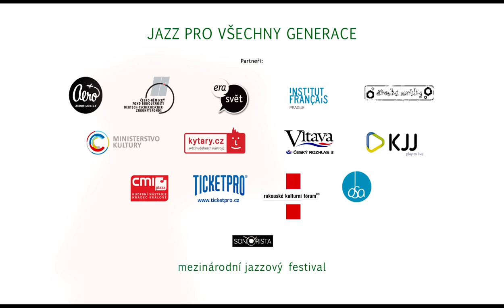Mladí Ladí Jazz 2013 oficiální videospot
Festival Mladí Ladí Jazz si klade za úkol přivést zejména mladé publikum zpět k jazzové hudbě a podpořit rozvoj české jazzové scény.  V rámci těchto cílů vytváří příležitosti pro mladé interprety, aby mohli plně rozvinout svůj potenciál a lépe se uplatnit na české i zahraniční hudební scéně. Letošní čtvrtý ročník nabídne 5 hudebně nabitých večerů, které se odehrají v klubech Jazzdock, Jazztime a v paláci Akropolis.

Hudba: Paris Combo -- Je te vois partout

Titulky:
V hlavních rolích: Kristýna Boková
Hlas: Dorotka Tučková
Režie, Zvuk:  Martin Tauber
Kamera: Šimon Dvořáček
Výkonná produkce: Kristýna Květová
Asistent režie, střih: Zuzana Walterová
Asistent kamery: Eliška Svobodová
Výprava, scénografie: Marie Strnadová, Jitka Sívrová, Hana Dočkalová
Masky: Pipeta Keříčková, Tereza Kolářová
Grafika: Hana Dočkalová

Výrobce: Nerudný fest.cz. o.s.
Koproducent:  Studio FAMU